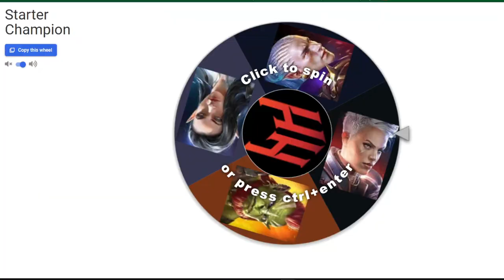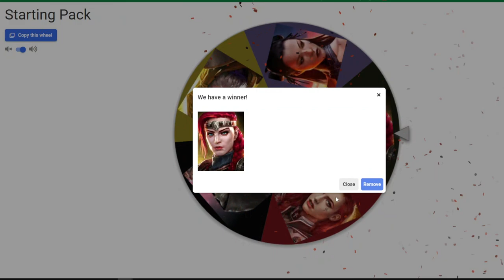F2P Challenge Start | Raid: Shadow Legends